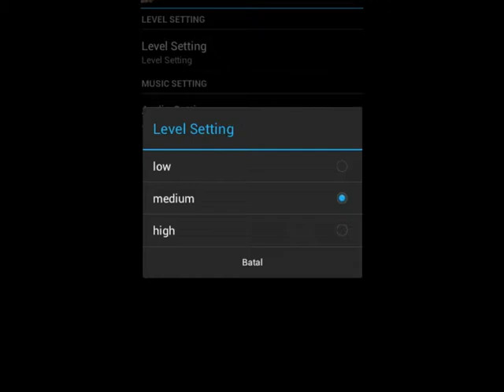Sara Maldonado Video Screenshoots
This is Sara Maldonado Video Screenshoots, if you're a fans of her don't miss this game, get the point and share it to your friend. download via this

so, who is sara maldonado?
Sara Maldonado Fuentes was born in Jalapa, Veracruz, Mexico to Mario Maldonado and Sara Fuentes. She has two older brothers, Mario and Jesús and one sister, Fabiola.

She studied acting in Centro de Educación Artística of Televisa for 2 years. Maldonado also studied English and acting while living in Vancouver, Canada in 2004.

Maldonado participated in the Mexican beauty contest "El Rostro del Heraldo", which was organized by Mexican news paper "El Heraldo", and won first place.

Play it if you're a fans of Camelia la texana or Sara Maldonado. comment and give rate. wait for updated picture. :)

ps: we're not a part of Camelia la texana or Sara Maldonado Official